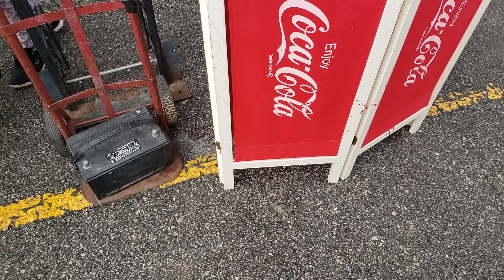Flea market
Toilet paper  snake..